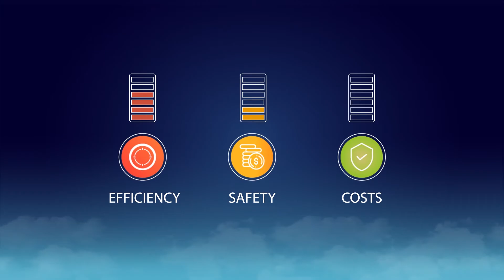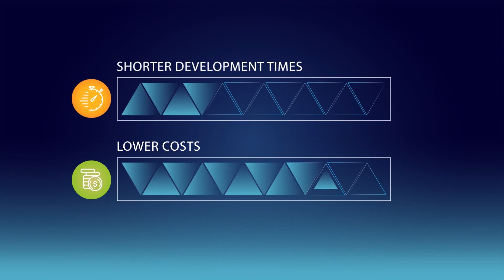OPAL: Enhancing Decentralized Battle Management with Real-Time Data Sharing | IAI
In modern combat, seamless information flow is crucial. IAI's OPAL system revolutionizes decentralized battle management by enabling real-time data sharing across diverse platforms.

This decentralized communication cloud ensures continuous situational awareness, integrating air, land, and naval forces into a cohesive operational picture. With robust, jam-resistant networking, OPAL supports dynamic mission execution and enhances decision-making processes.

Experience the future of integrated defense operations with OPAL's advanced connectivity solutions.